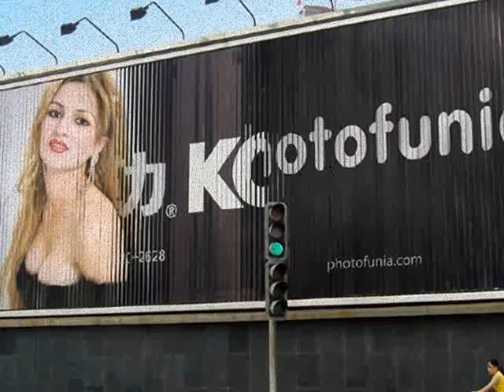Vefa Zamanli. Turk Sarkisi. Ustume dusme benim.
Vefa Zamanli. Turk Sarkisi.Ustume dusme benim.Aranjoru Populyar Turk Sanatcisi ve Aranjoru Turqay Yilmaz ve Murad Ozdemirdir.Sarki Turkiyede Yagmurlar Studiyasinda yapilmisdir. Fotolardan hazirlanmis rolik